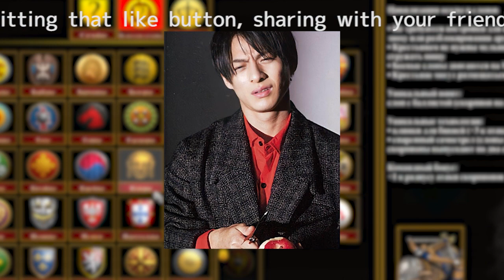平野紫耀＆神宮寺勇太、タッキー社長合流 新たなメンバー発表?14日生配信にも注目